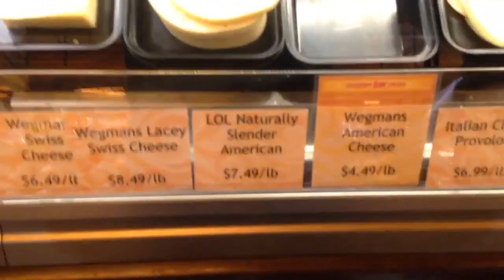Day 2 • Chick Cupcakes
I found the cutest cupcakes but didn't get them because they were $18?